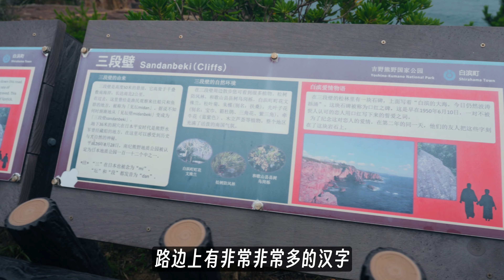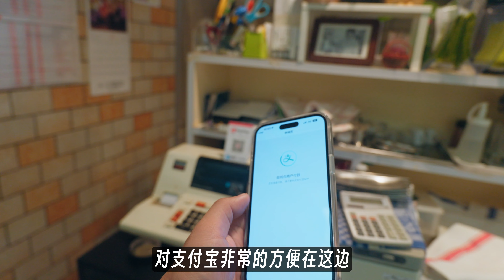去日本旅游：不用带现金？不会日语怎么办？